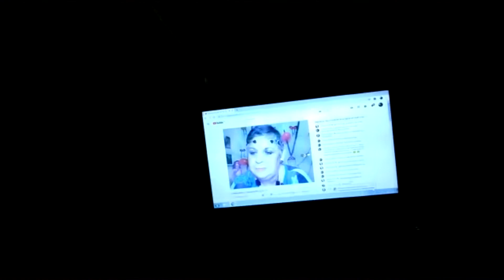Descaso da atendente do cartório